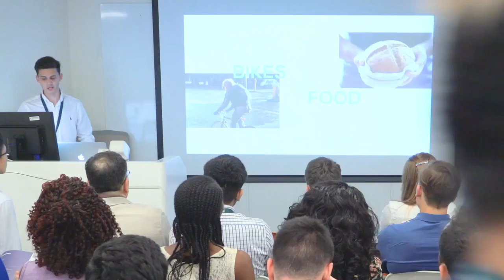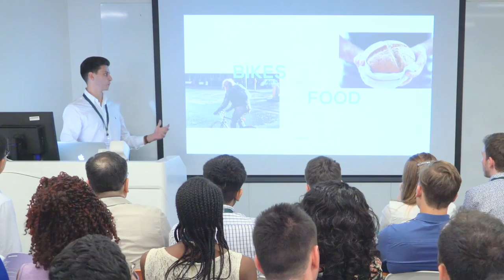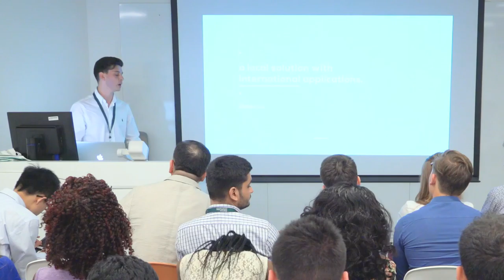David Chapman and Dylan Sheppard